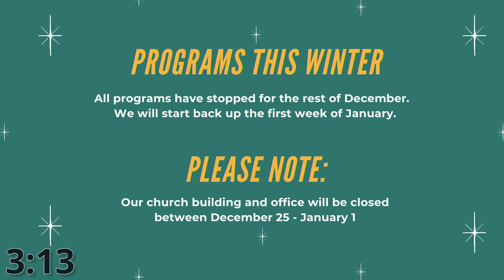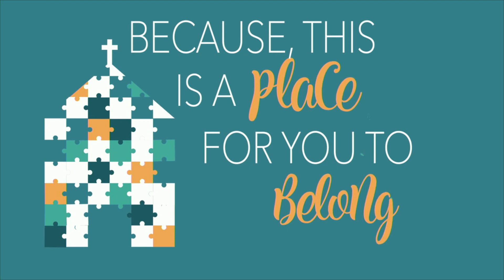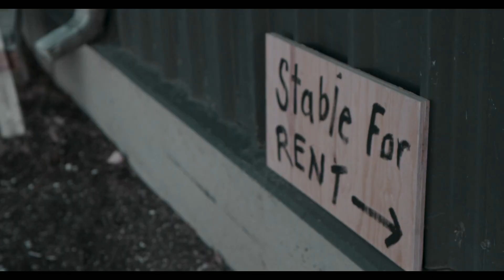It's All Good Levelling the Playing Field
Good News, Great Joy, For All People
Pastor Kurt Buchanan
Decemebr 20, 2020